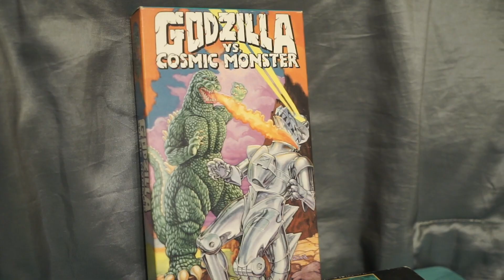We Decided to StayHome, So We We Made a Quarantine Commercial! It Keeps the Kids Busy!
We're all going to StayHome for quarantine, so we might as well have some fun as a family! We made a commercial as promised, and it shows our plan to stay active during this period of sequestration. It ended up a little...parodic.

Let me know what we should look at next. Like our commercial so I know to make more!